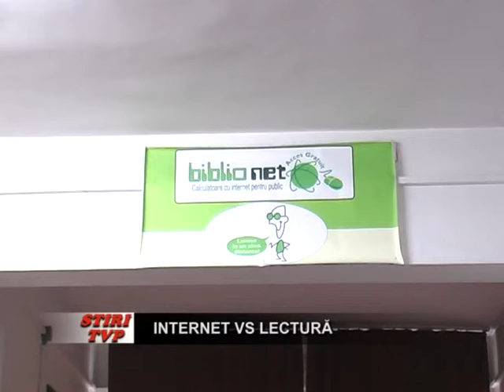Internet vs lectura